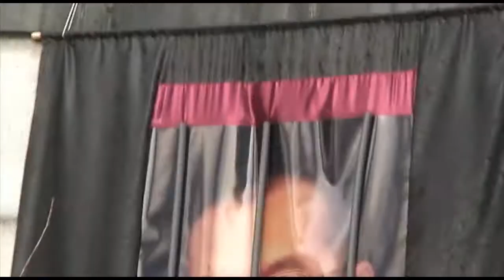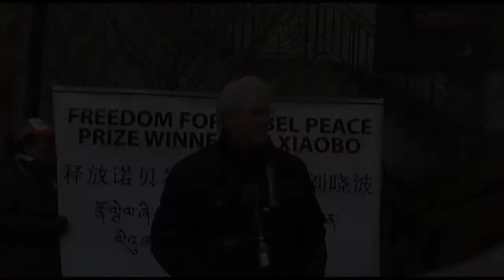Richard Gere reads from a piece by Liu Xiaobo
Richard Gere reads from a piece by Liu Xiaobo at an event honoring Nobel Peace Prize Winner Liu Xiaobo